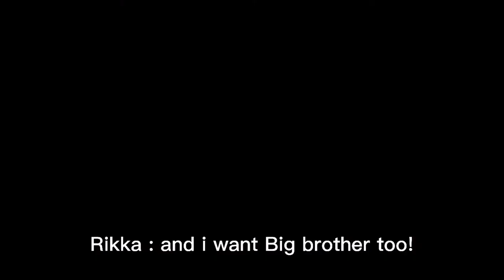"If MIYA CHINEN had A YOUNGER SISTER" //SK8 INFINITY ORIGINAL?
#( ꈍᴗꈍ)